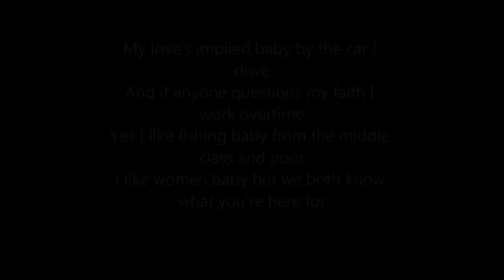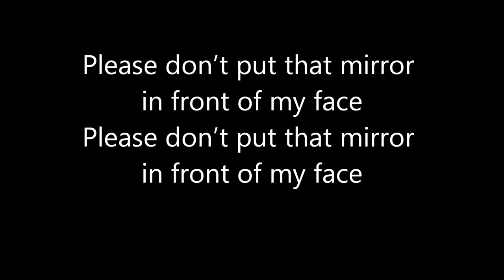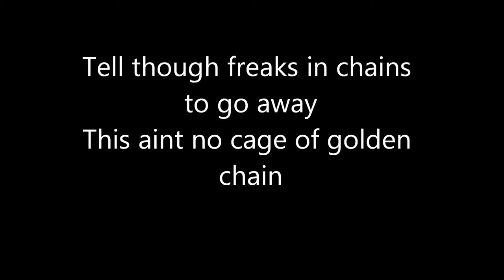BUSINESSMAN FALLING ON CEDARS